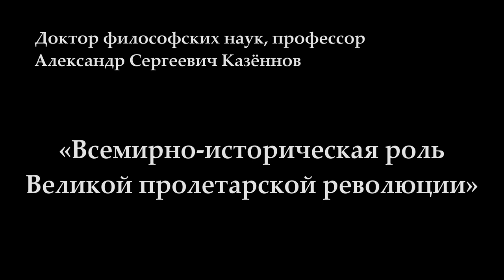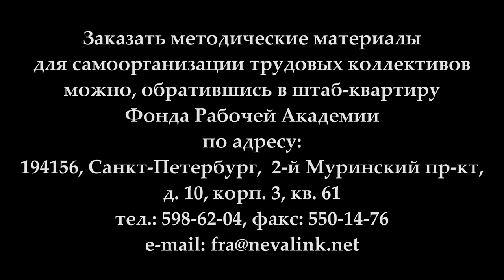«Всемирно-историческая роль Великой пролетарской революции». А.С.Казённов. 02.11.2017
2 октября 2017 года в Университете рабочих корреспондентов прошло занятие под руководством доктора философских наук, профессора Александра Сергеевича Казённова на тему «Всемирно-историческая роль Великой пролетарской революции».

Веб-сайт

Желающие помочь Фонду Рабочей Академии могут перечислить пожертвования на карту Сбербанка:
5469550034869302